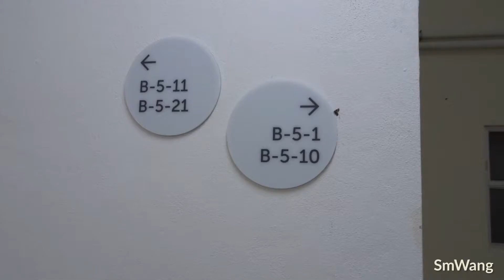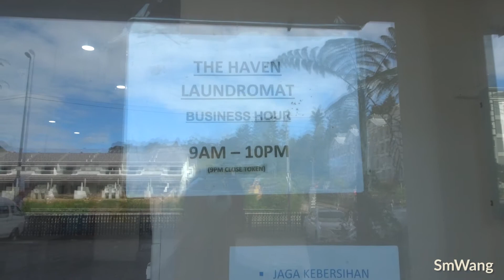金马仑高Brinchang原家庭住宿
谢谢你收看我的视频如果你喜欢这个视频，请点击按钮

这家住宿靠近夜市.

以下是预订家庭住宿的链接.